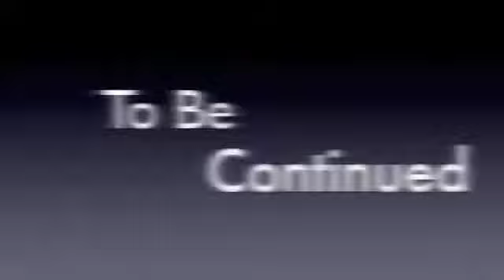Tahj Scott 2011 Basketball Highlights "Total Package"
Tahj Scott 2011 Basketball Highlights "Total Package" (Kecoughtan High School)